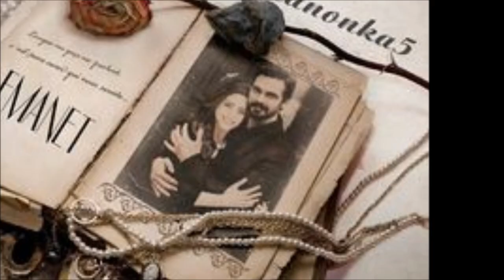Nazmiye tentou de tudo para demitir Sıla, ela até mudou o roteiro.